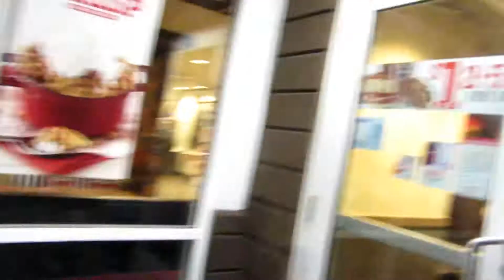Two Person Swing in Playground!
Family night at the park! A playground we never been to before! Slides, swings, a two person swing, rock walls, and more! Topping it off with a quick game of sardines.